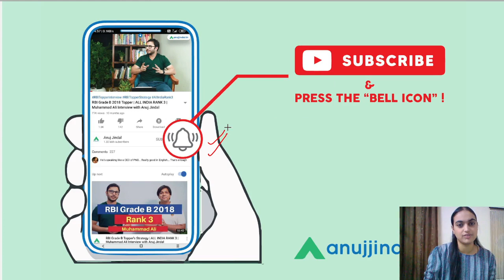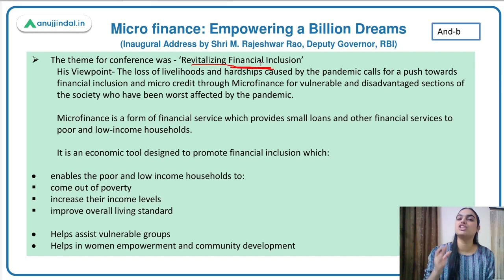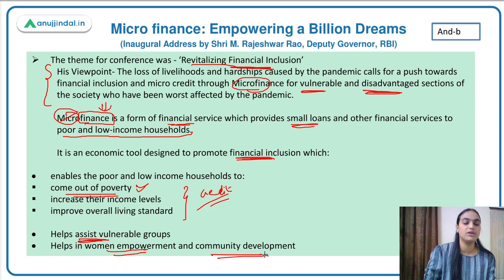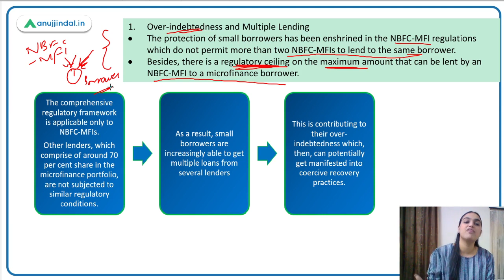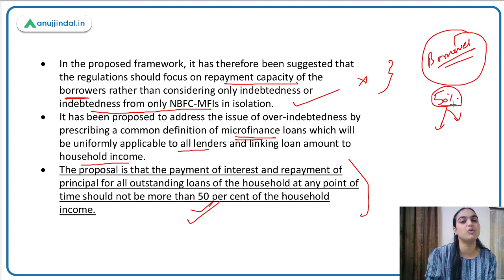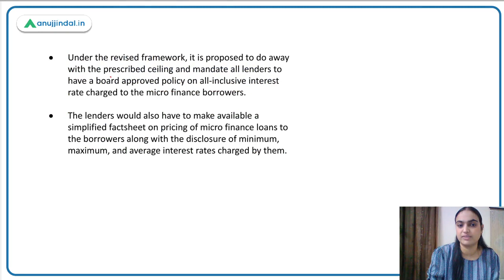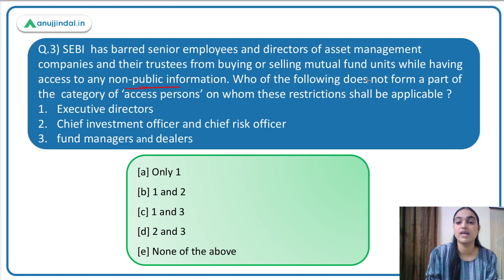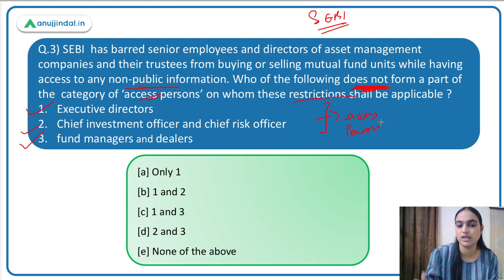RBI Grade B| Phase 2 | Finance Current Affairs|Reappointment of RBI Governor|Nov Day 01- Tanvi Ma’am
In this session we will be discussing about the reappointment of the governor of reserve bank of India. We will also be covering the latest speech by the deputy governor of reserve Bank of India on micro finance. There are some major concerns going on in the micro finance sector and RBI has come up with certain Proposed regulations to deal with these concerns. At last we will be discussing about the latest SEBI guidelines barring the senior employees and directors of asset management companies from dealing in mutual fund units. We also have some questions to assess your understanding about these topics. So watch the complete session to learn more about these topics.